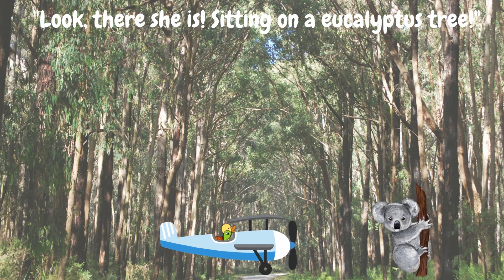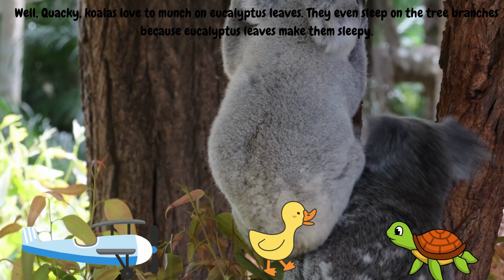Finding Lola the Koala: Australian Adventure ,Quacky and Slow Mo Explore Australia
Title: "Quacky and Slow Mo's Australian Adventure with Lola the Koala"

Once upon a sunny day in their colorful village, Quacky, the cheerful duck, had a question for his friend Slow Mo, the wise sloth. "Hey there, Slow Mo! Have you seen Lola the Koala? I really want to meet her."

Slow Mo, who always seemed to have a solution, replied, "Oh, Quacky, I heard Lola's in Australia! Let's go find her!"

Quacky's eyes lit up with excitement, but he had a question. "But how do we get to Australia?"

Slow Mo, with a reassuring smile, said, "No worries, Quacky! I've got a plane. We can take a plane ride!"

With their adventurous spirits soaring, Quacky and Slow Mo hopped into Slow Mo's trusty heli-pocter, ready to embark on a journey of a lifetime. They soared high above the clouds, gazing out the window as the landscape changed beneath them, until...

"We're in Australia!" Quacky exclaimed as they landed safely on Australian soil. "Let's find Lola the Koala!"

And so, the two friends began their search, wandering through the beautiful Australian wilderness. Slow Mo's keen eyes soon spotted a familiar sight. "Look, there she is!" Slow Mo whispered excitedly, pointing to a koala perched on a eucalyptus tree.

"Why is Lola sitting on the eucalyptus tree?" Quacky wondered aloud.

Slow Mo, always eager to share knowledge, explained, "Well, Quacky, koalas love to munch on eucalyptus leaves. They even sleep on the tree branches because eucalyptus leaves make them sleepy."

Approaching the eucalyptus tree, Quacky couldn't help but be curious. "Lola, you kinda look like a bear. Are you a bear?"

With a gentle laugh, Lola replied, "Oh, Quacky, I'm not a bear! I'm a koala. We're marsupials, you see. Koalas are unique. We eat eucalyptus leaves because they're delicious and help us stay hydrated. They're also a bit tough to digest, so we need a lot of sleep to conserve energy."

Quacky, always quick to make new friends, grinned and quacked happily, "It is lovely to meet you, Lola!"

Lola returned the warm sentiment, saying, "Anytime, friends! Have a great adventure!"

As the sun began to set, Quacky and Slow Mo bid farewell to their new friend. "Goodbye, Lola! See you later!" they called out as they continued their Australian adventure, filled with curiosity, friendship, and the joy of exploration.

And so, with hearts full of wonder and newfound knowledge about koalas and eucalyptus trees, Quacky and Slow Mo continued their journey through the Australian wilderness, ready for whatever exciting adventures lay ahead.
Join Quacky and Slow Mo on an exciting Australian adventure as they set out to find Lola the Koala! In this educational and heartwarming children's story, your little ones will learn about koalas, eucalyptus trees, and the unique marsupial species of Australia. Watch as Quacky and Slow Mo explore the Australian wilderness and make new friends along the way. With colorful animation and engaging storytelling, "Finding Lola the Koala" is the perfect adventure for young minds.